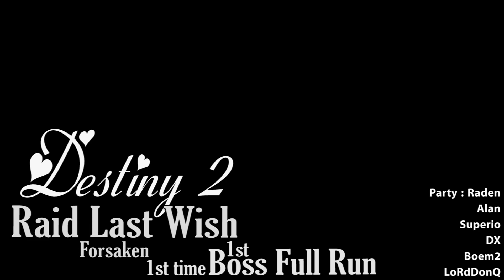Last Wish Raid Percobaan Pertama Kali | Destiny 2 -Indonesian-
Playin Perdana Destiny 2 Raid
Im sorry for audio problem, new setup :)